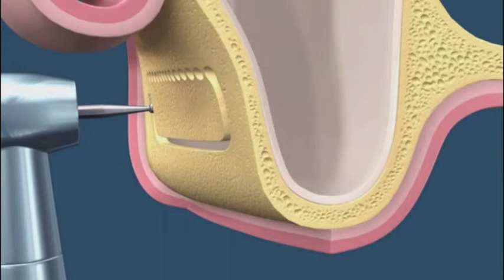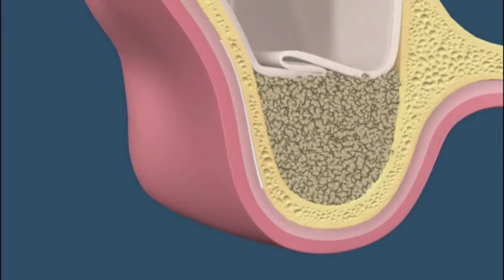Elevación de seno - Regeneración Ósea